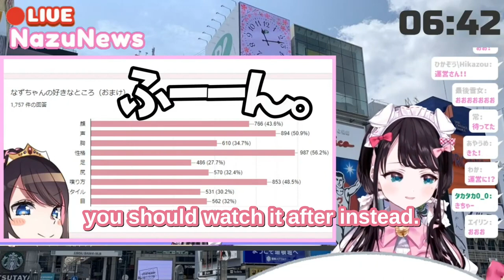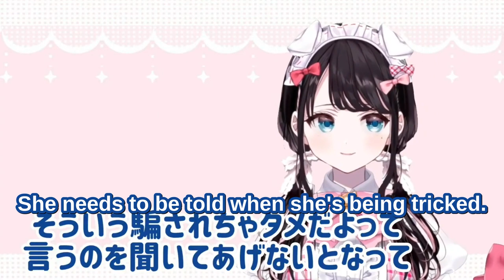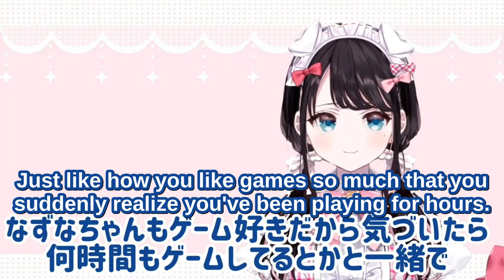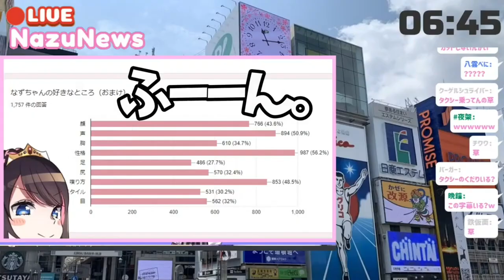Kaga Nazuna interviews her manager (Part 1) [English] [VSPO!] [Kaga Nazuna]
* There are some awkward cuts in the video. That's from Nazuna making sure the manager's voice isn't included.
* 2:17 It's more like "I received the 'not-yabai' prize!"

▽ Original

▼Kaga Nazuna